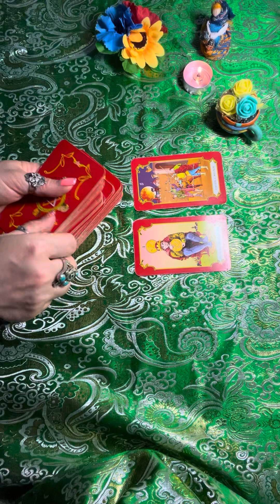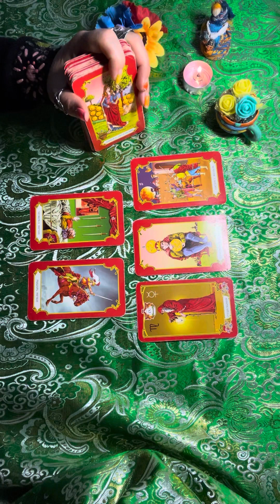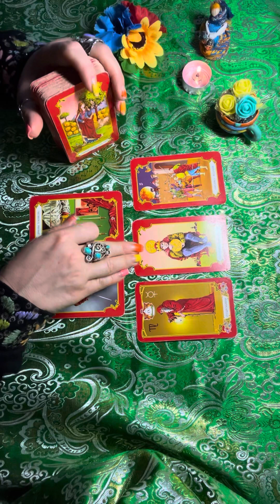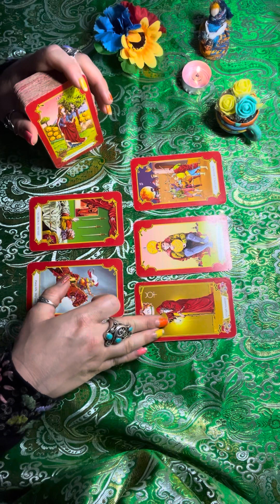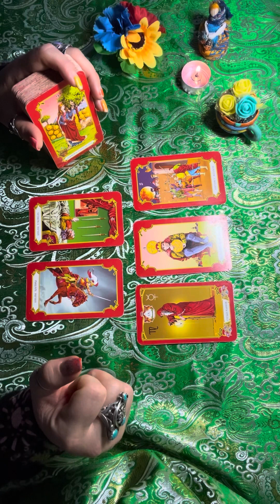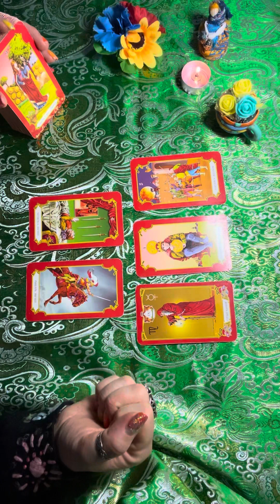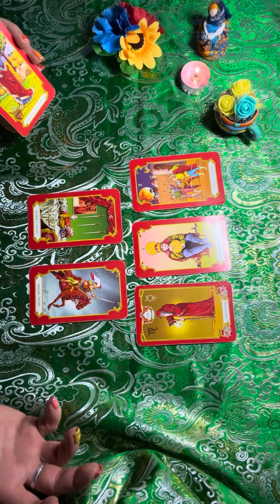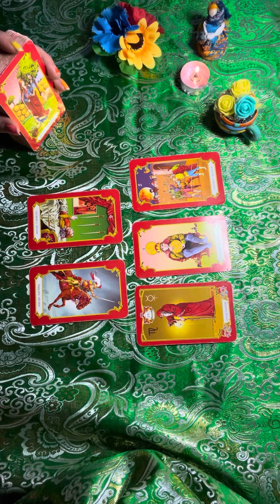♥️06.11.23♥️ПРОВЕДИ ДЕНЬ СПОКІЙНО, НЕ ПОСПІШАЙ, НЕ ЗАГОСТРЮЙ СИТУАЦІЇ♥️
🎉УРА! ГАРНА НОВИНА!

А саме, вам відкриється доступ до наступних відео матеріалів:

1. 💎Ритуали Очищення, наразі в доступі є такі:

       для жінки,
       шкідливих звичок,
🧿 Ритуал відновлення відносин в
       шлюбі,
       Добробуту.

2.💎 Електронна книга «ВСЯ ПРАВДА ПРО БРЕНД! Історії, що надихають"🙏🏻

3. 💎 Відео урок «Алгоритм роботи з картами МАК», як розвивати інтуїцію.

4. 💎Розклад «Як притягнути гроші» для всіх знаків Зодіаку.

5. Відео практик з арт-терапії та арт-коучингу щодо досягнення успіху, мети, добробуту.

🎯 Також ви можете мене порадувати і купити для СУПЕРПОДЯКУ🤗
 за що дякую вже☺️

Запис на індивідуальні консультації:

💙Таро
💛 Арт-терпія
💙Арт-кочінг

🌟СОФІЯ 🔮

🌟10% від продажу підуть в Благодійний Фонд «Благо-Дарую» на допомогу ЗСУ🩵💛

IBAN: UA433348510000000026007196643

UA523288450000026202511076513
Або
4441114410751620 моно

✅ НИЖЧЕ РОЗКЛАДИ, КОТРІ Є ВЖЕ НА КАНАЛІ:

🌟Ритуал Рівнодення🌟
🌟Ресурсні розклади🌟

НА КАНАЛІ ВЖЕ РОЗКЛАДИ НА ЖОВТЕНЬ ТА ВІДЕО НА КОЖЕН ДЕНЬ🧿🔮